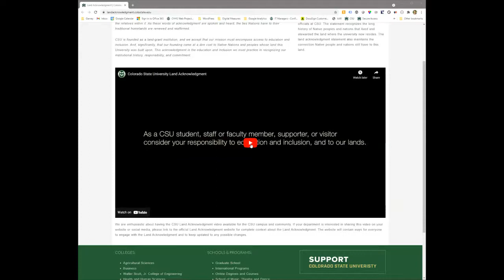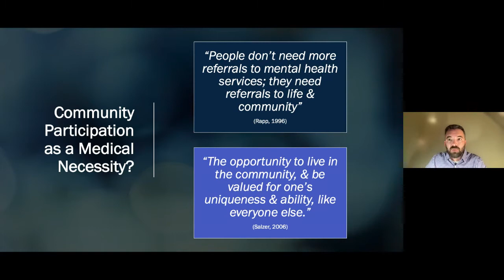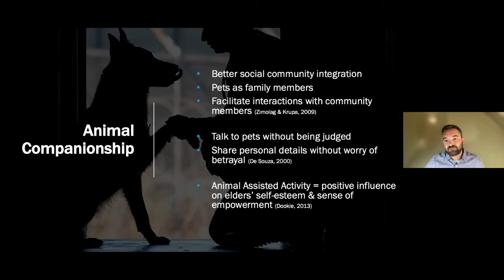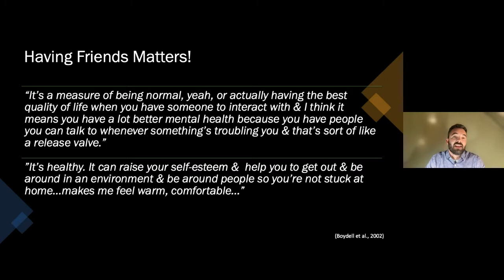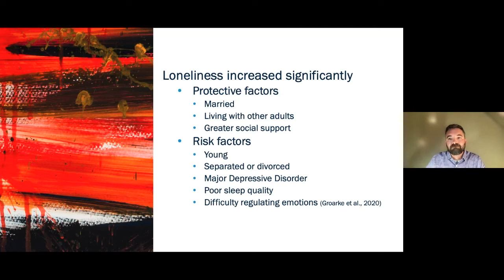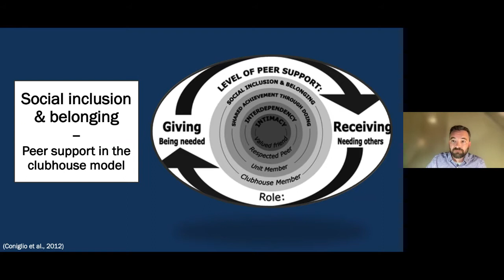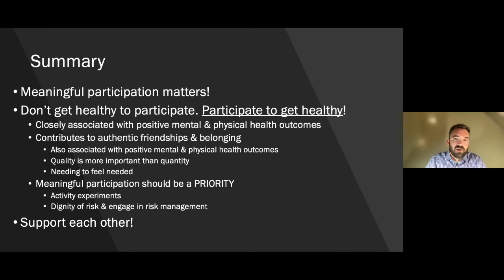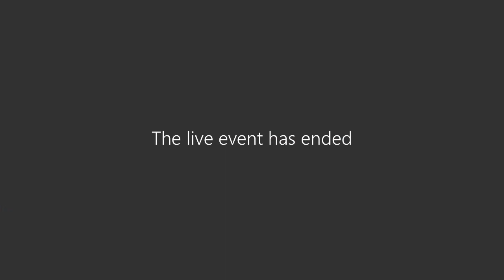2021 Mary Scott Virtual Lecture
Antione Bailliard , associate professor of occupational science and occupational therapy at the University of North Carolina at Chapel Hill, was this year’s speaker as a part of the Mary Scott Lecture Series. His lecture “Stabilization Through Participation: How Meaningful Activities Promote Mental Health, Wellness, and Belonging,” covers the central role of participation in meaningful activity as a stabilizing factor for adults with mental illness.